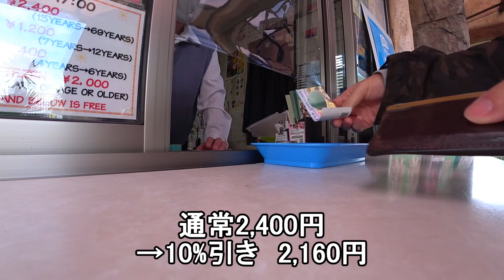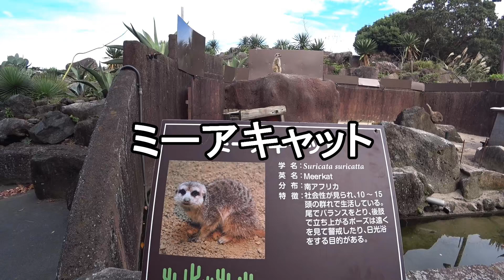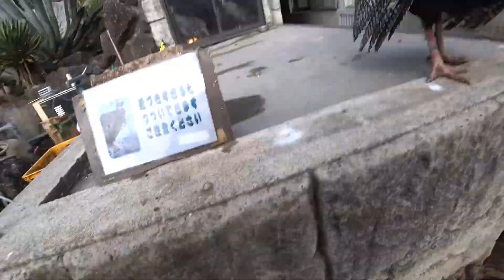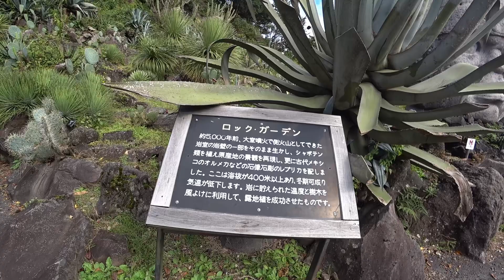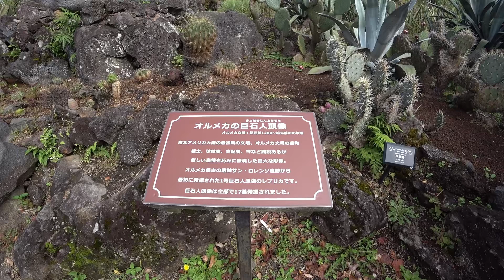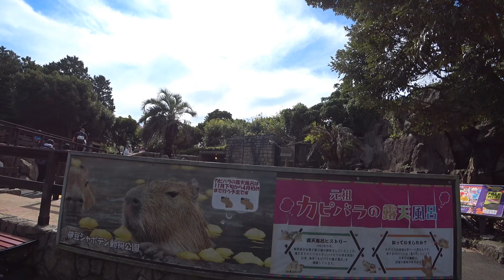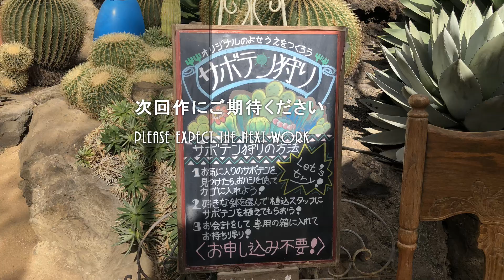ゆるキャン△伊豆シャボテン動物公園 伊豆キャンプ編13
伊豆キャンプ編再び @たかひろ   去年、行きそびれていた場所や単行本9巻の新しい場所を中心に訪れました。3日目は伊豆シャボテン動物公園です。そこはかわいい動物とサボテンと古代メキシコが融合する不思議な空間でした。